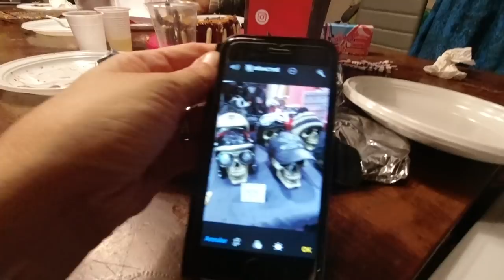PETITE SURPRISE À NOTRE MAMAN # VLOG